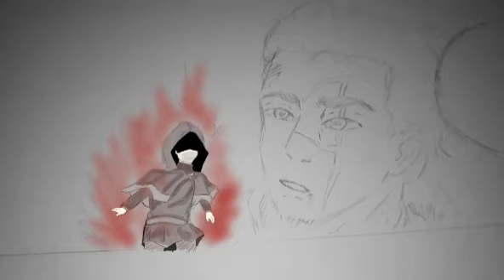COLORINDO PERSONAGEM DE APLICATIVO (IbispaintX_)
Mru perfil no Tik Tok@LucasRodriguesart